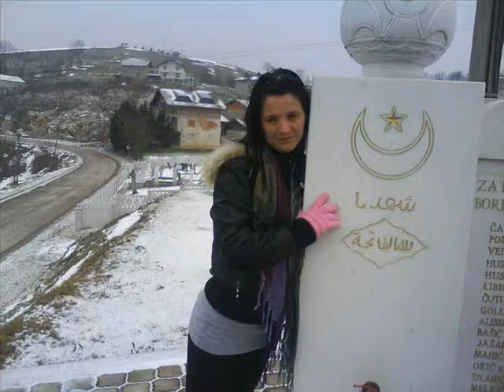zar se stvarno rastajemo By Amel